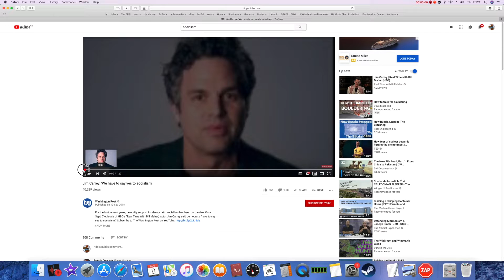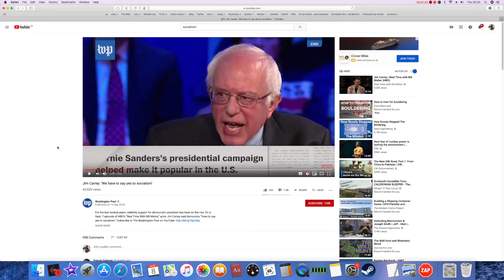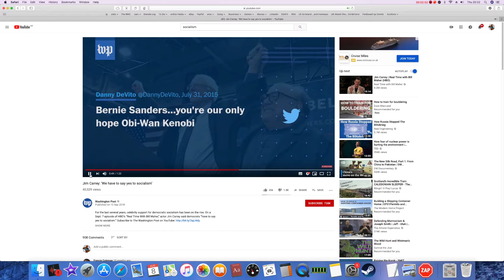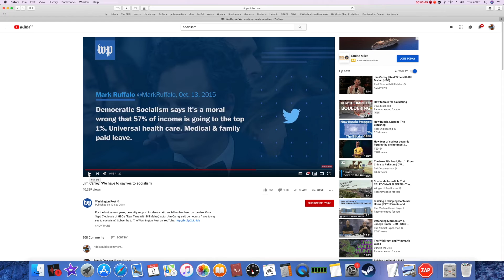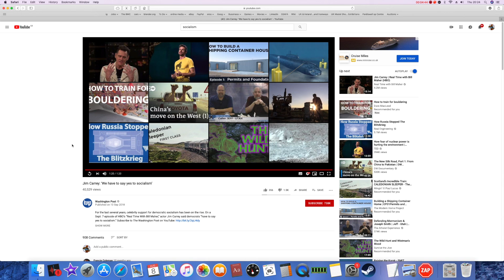Socialism is Bullshit 2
Socialism is bullshit doesn't help the poor and has bankrupted the uk ussr and many more countries.